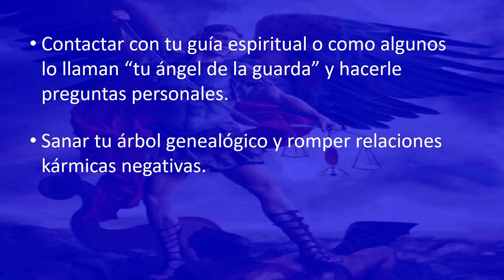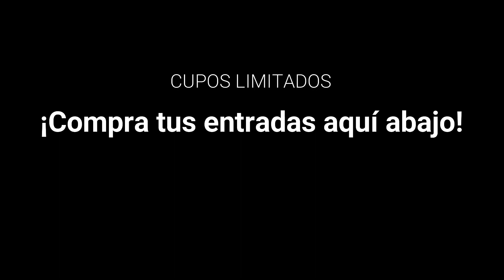44 Arcángeles - Ancash 2023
Este 05 de Agosto del 2023 nos vemos en Ancash!